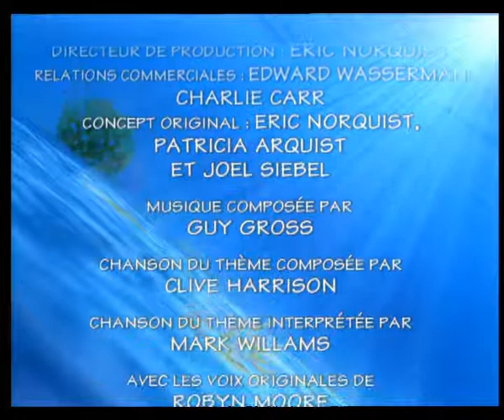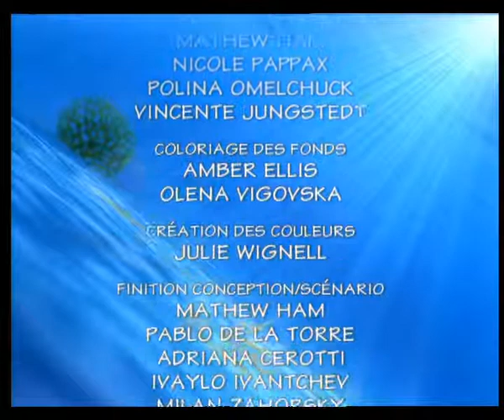Flipper et Lopaka - Épisode 13 - Le petit poisson bleu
La série raconte l'histoire d'un enfant Lopaka habitant sur une île avec son village, qui nage dans l'océan pour parler avec ses amis marins dont le dauphin Flipper et qui leur arrivent plein d'aventures à cause de la pieuvre Dexter.